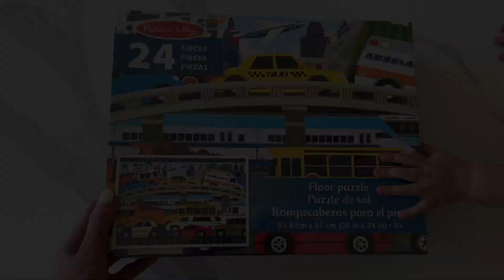Jumbo Traffic Jam: 24-Piece Kids Vehicle Puzzle for Little Adventurers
Introduce your little ones to the excitement of the city with our Jumbo Traffic Jam Kids Vehicle Puzzle. This 24-piece jigsaw puzzle is designed for young adventurers, featuring a vibrant scene of cars, trucks, and playful chaos. With jumbo-sized pieces, this puzzle provides a perfect challenge for young minds while encouraging fine motor skills. Elevate playtime with this engaging puzzle, where each piece brings the joy of the city streets to life. This Kids Vehicle Puzzle promises hours of delightful entertainment, perfect for solo exploration or family fun. 🚗🧩

CANADA 🇨🇦 👇

Traffic Jam Jumbo Jigsaw Floor Puzzle

Similar Items:

5-in-1 Wooden Jigsaw Puzzles with Iron Box

4-in-1 Wooden Jigsaw 12-Piece Puzzles

6 in-1 Montessori Cube Puzzles for Toddlers

6 Pack Animal Toddler Jigsaw Puzzles

Wooden Block Puzzles for Kids

UK 🇬🇧 👇

Similar Items:

Race Around the World Tracks Cardboard Jigsaw Floor Puzzle

Dinosaurs Puzzles in a Box

Puzzles Toy in Box, Jigsaw Animal Travel Puzzles

Animal Wooden Dress-Up Puzzles

4 in Box (12, 16, 20, 24 Pieces) Jigsaw Puzzles for Kids

More Similar Items:

4-in-1 Princess Wooden Jigsaw Puzzles for Kids

4-in-1 Emergency Vehicle Jigsaw Puzzle

Vehicles 4-in-1 Wooden Jigsaw Puzzles in a Storage Box

Farm 4-in-1 Wooden Jigsaw Puzzles in a Storage Box

7 Tips to Organize and Prepare Your Home for the Holidays